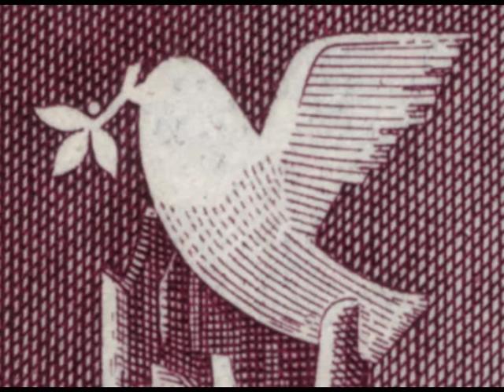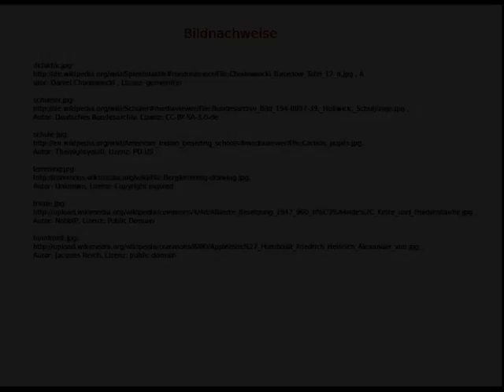Klafki Ziele Orientierung